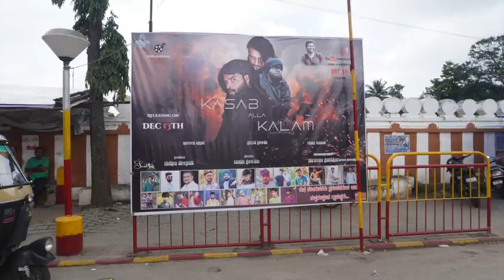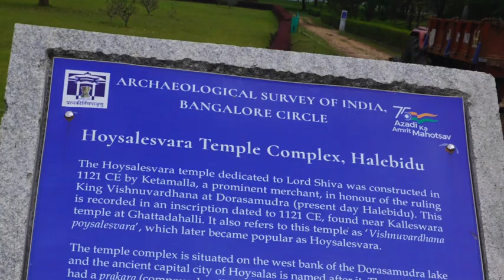heritage tour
belur, halebid, melkote & shravanabelagola